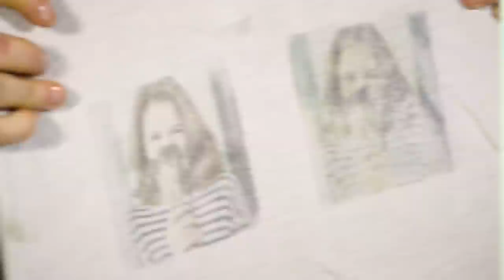Come trasferire foto su stoffa: 2 metodi diversi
Come trasferire immagini su stoffa, come ad esempio una maglietta di cotone.

IN QUESTO VIDEO TUTORIAL PER TRASFERIRE FOTO SU TESSUTO TROVI:

0:00 introduzione di Barbara Gulienetti
0:08 hai visto il video tutorial su come trasferire foto su legno? Eccolo qui: 😊
0:15 come trasferire foto su stoffa con il Bo Bunny
1:56 perché è importante la superficie di lavoro per ottenere un buon trasferimento dell'immagine
2:40 come trasferire immagini su tessuto con un deodorante per ambienti
4:19 cosa bisogna fare per fissare l'immagine sulla stoffa, dopo averla trasferita
4:32 i due effetti dei diversi metodi di trasferimento immagine su tessuto a confronto
4:48 risultato finale
4:58 link utili per continuare a seguire Barbara Gulienetti

COSA SERVE PER TRASFERIRE IMMAGINI SU TESSUTO:

1) fotocopia della foto o dell'immagine da trasferire
2) stoffa, tessuto, una maglietta di cotone, per esempio
3) Bo Bunny Transfer solution
4) deodorante per ambienti liquido
5) bastoncini cotonati
6) spatola
7) ferro da stiro
8) carta da forno
9) una superficie di lavoro perfettamente liscia, ad esempio una tavoletta di MDF

Nel video tutorial sul trasferimento di foto su legno l'avevo promesso e quindi, ecco qua: come trasferire foto e immagini su stoffa e tessuto, per esempio su una maglietta di cotone. In questo video ti mostro due metodi, uno con un prodotto specifico e uno più "fai da te", per ottenere due effetti diversi, che a me piacciono molto. Mi raccomando, se vuoi trasferire foto o immagini con scritte su stoffa, ricordati di farle stampare speculari, perché vengano poi impresse dritte sul tessuto. Ecco come fare!

🔎 CONTINUA A SEGUIRE BARBARA GULIENETTI 🔍

Troverai video tutorial, idee fai da te, trucchi, segreti e consigli per la decorazione, creare oggetti, organizzare e arredare casa. Ecco come fare! 😊